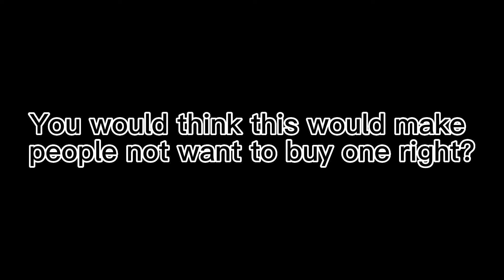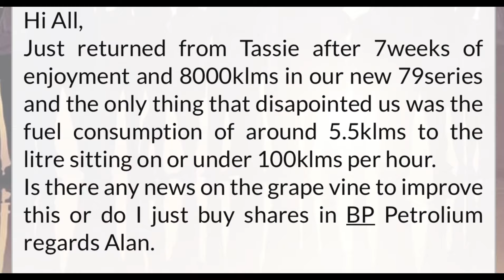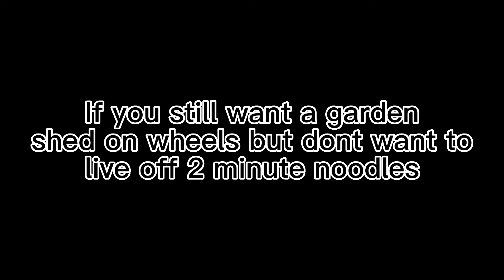Australia’s Most Overrated Car: The 79 Series LandCruiser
Want a 1970s tin can on wheels for the price of a small house? Look no further than the 2023 79 Series LandCruiser!